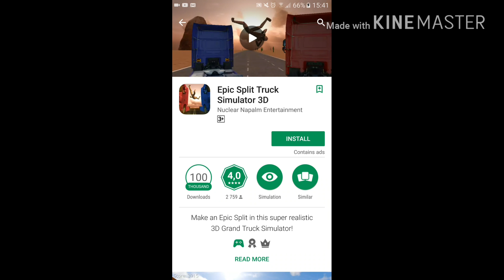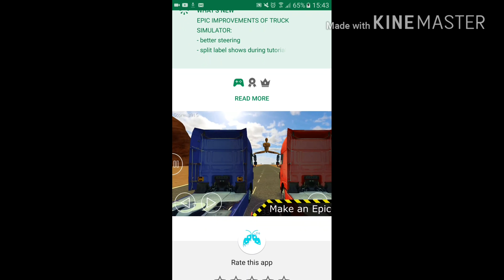Randomly picked gamplay (BLIND FOLDED)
Game:
Epic split

Video made by:
LAG N REPEAT

Intro and Outro made by:
SlowlyFading